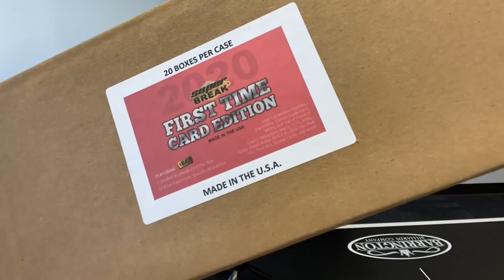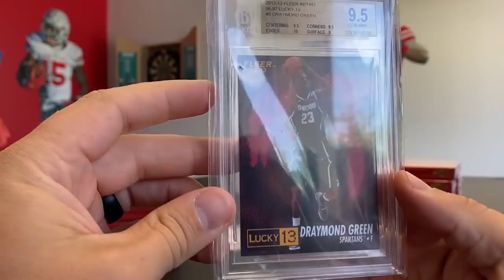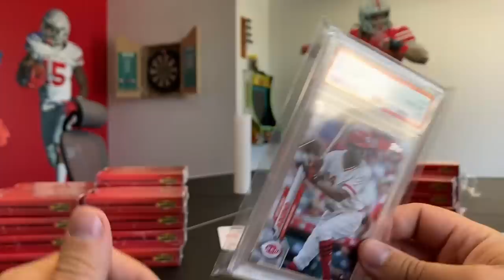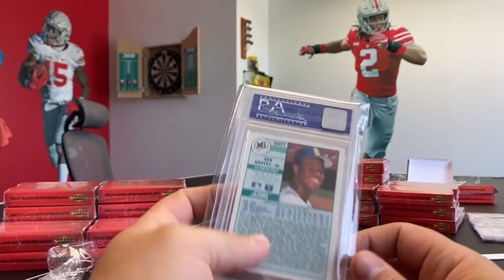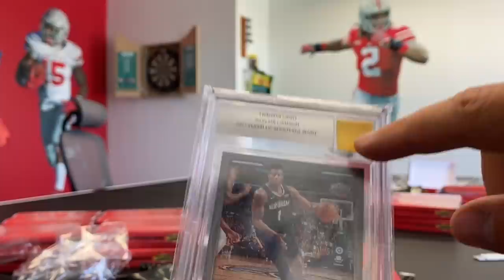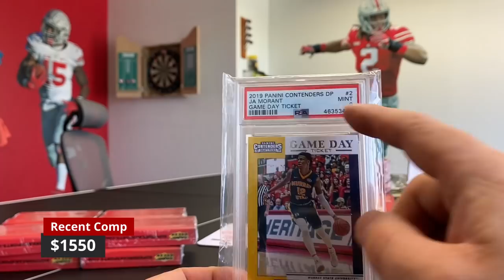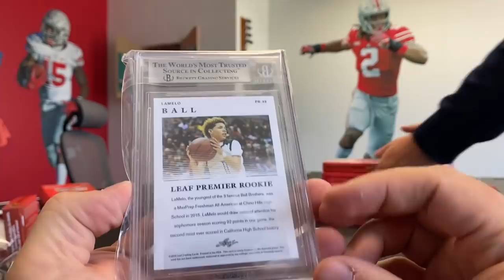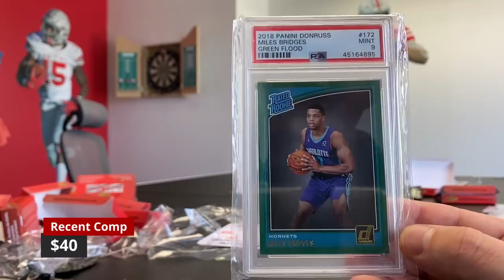How to Lose $4,000 on Sports Cards? Buy Super Break 🤮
Here we go again... a case of this stuff will run you roughly $2,500. We just opened two. Don't watch this video unless you like to bask in other people's failure and/or want a chance to win some free sports cards.

We'll pick some of our favorite comments and get in touch!